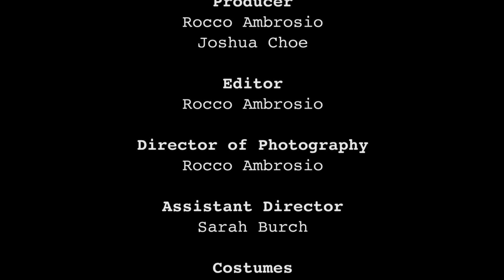Hipsters Anonymous Episode 4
It's Family Day at Hipsters Anonymous!